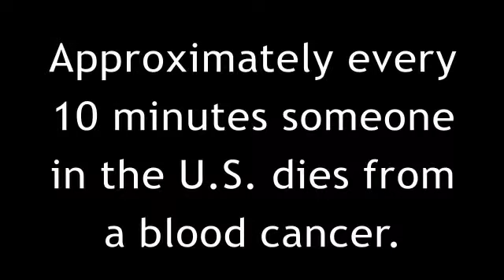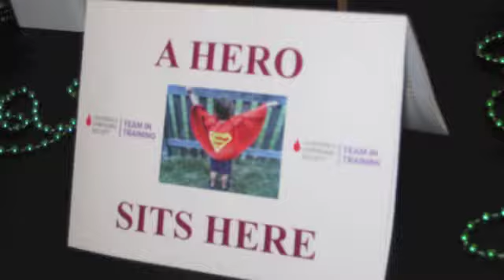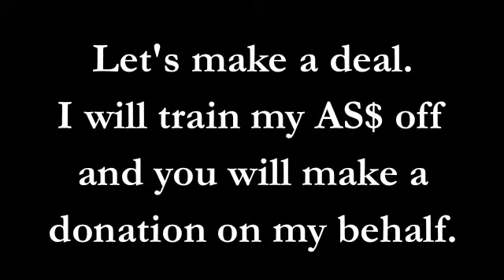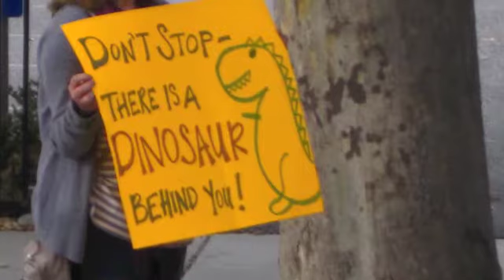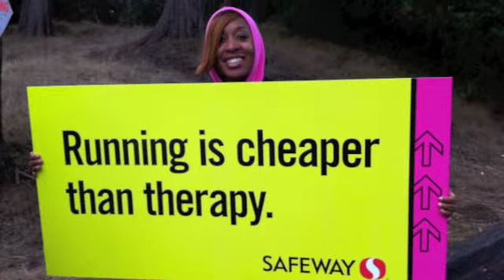SueMac good for 2013- RunForACure Ep#1 Team In Training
good for 2013.  My Event is the Chicago Marathon for 2013 and I would still love to raise $5,000
Help me Train. Endure. Achieve. Matter. Meet Honorees. Laugh, Cry and Cheer with my team, friends, & family !   Follow me as I train for the Marine Corps Marathon, NIKE and the San Jose RNR with Team In Training AND I'll make you a deal. I will will run, walk or crawl to cross the finish line and YOU make a donation on behalf EasilyDouble Your Donation !
Together we will create a cure!     THANK YOU!      Go Team!    Sue Mac